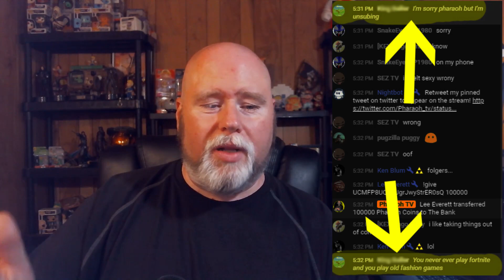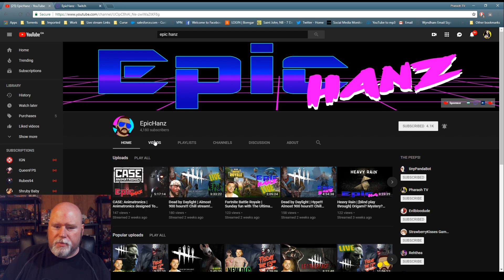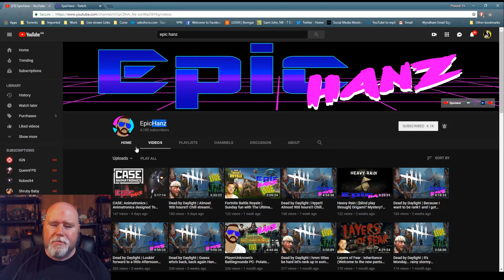Why Fortnite is Killing Streamers // Reaction Videos // Sub Of The Week Lets Connect Ep 21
Why Fortnite is killing Streamers
My Past His Legacy
1 coin 1 Credit
Next Game Purchase
Reaction Videos
Sub Of The Week

⚡️Channel Shoutout⚡️

⭐ James Mucklin
⭐ ptmartt

Top Donator

⚡️⚡️⚡️⚡️ ptmartt⚡️⚡️⚡️⚡️

⚡️Pharaoh Merchandise!!!⚡️

PSN: YT_PharaohTV
XboxLive: Urban Pharaoh
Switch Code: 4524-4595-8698